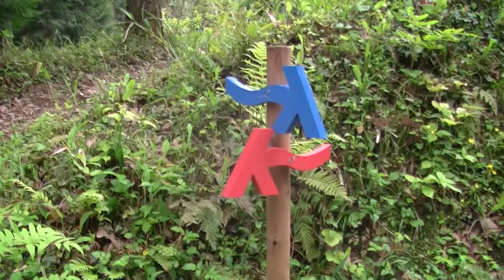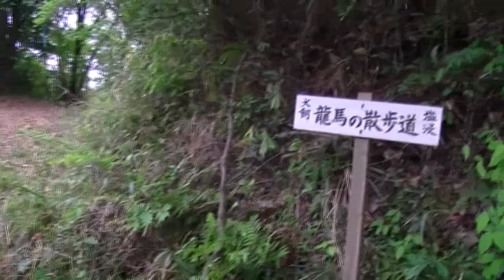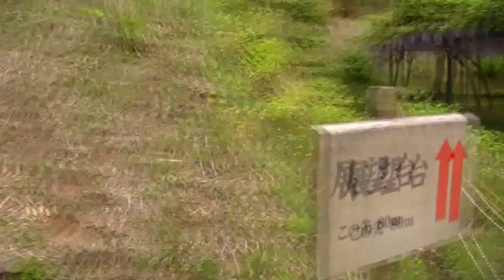龍馬散歩道→和気公園藤の花⑧ 20130420 和気公園展望台へ